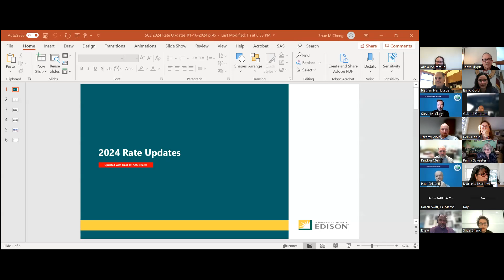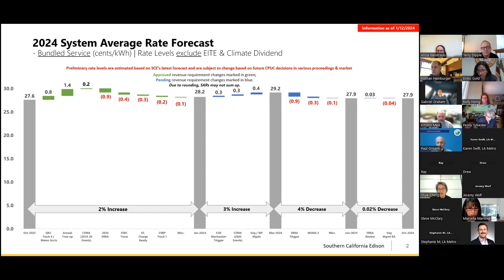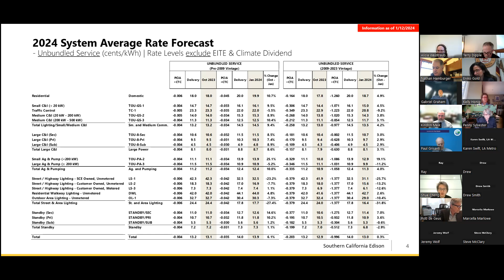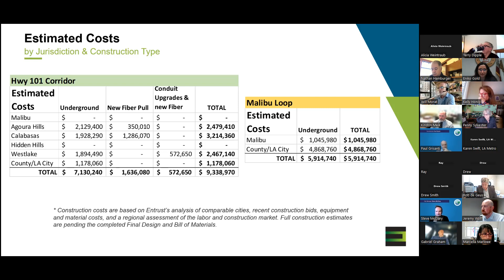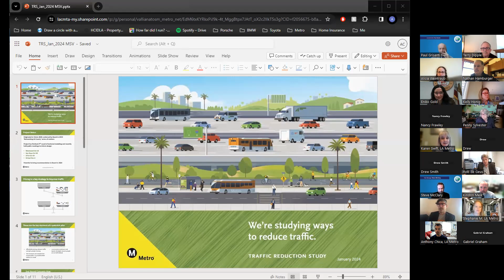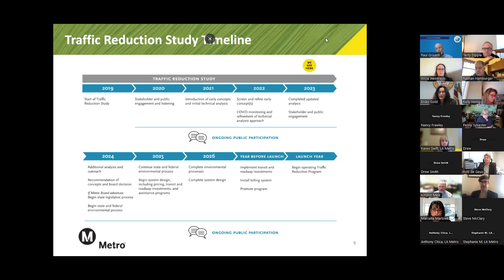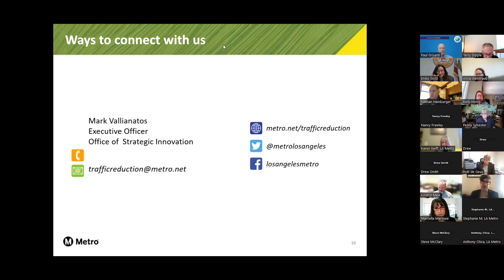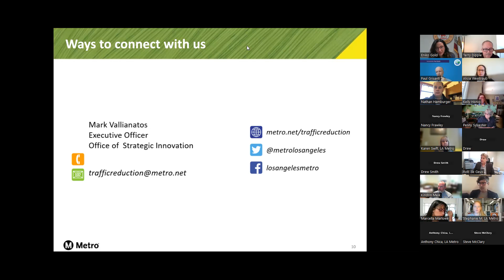LVMCOG Board Meeting of Tuesday, January 16, 2024, 8:30 AM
LAS VIRGENES - MALIBU COUNCIL OF GOVERNMENTS
GOVERNING BOARD MEETING
Tuesday, January 16, 2024, 8:30 AM

MEETING INFORMATION AND ACCOMMODATION
NOTE: The Governing Board of the Las Virgenes-Malibu Council of Governments will be participating in this meeting at the teleconference locations noted below via remote video conferencing (Zoom). There will not be an in-person meeting location. Members of the public can participate electronically via Zoom.

Make comments limited to three minutes during the Public Comment Period, or 2. Submit an email with their written comments limited to 1,000 characters to no later than 12:00 PM on Monday, January 15, 2024. Emails received during the meeting will be read out loud at the appropriate time during the meeting provided they are received before the Board acts on an item (or can be read during the Public Comment Period).

AGENDA

1. CALL TO ORDER
Governing Board Roll Call:
Eniko Gold, Hidden Hills, President
Alicia Weintraub, Calabasas, Vice President Paul Grisanti, Malibu
Kelly Honig, Westlake Village Penny Sylvester, Agoura Hills

2. APPROVAL OF THE AGENDA

3. PUBLIC COMMENT PERIOD
Public comments are limited to three minutes per speaker. Pursuant to California Government Code Section 54954.2, the Governing Board is prohibited from discussing or taking immediate action on any item not on the agenda unless it can be demonstrated that the item is of an emergency nature, or if the need to take action arose subsequent to the posting of the agenda.

4. ELECTION OF OFFICERS
The COG's Amended and Restated Joint Powers Agreement was approved by the Governing Board and subsequently confirmed by all the member cities, in 2019. The Amended and Restated JPA states a Governing Board Representative shall be elected annually to the position of President and Vice President at the first regular meeting of the Governing Board held in January of each calendar year. The terms of office of the President and Vice President shall commence immediately following the elections and expire immediately following the elections which are conducted at the first regular meeting of the Governing Board held in January of the following calendar year. The City of Agoura Hills continues to serve as the COG Treasurer.
• Nominations for President
• Nominations for Vice President

5. CONSENT CALENDAR
Consent Calendar items will be approved in one motion unless removed for separate discussion or action.
A. November 14, 2023 Draft Minutes
B. January 2024 Financial Statement

5. INFORMATION ITEMS
A. Presentation by Southern California Edison regarding rate changes, etc.
B. Regional Smart Cities Fiber Network- Magellan representatives Will Morat and Jory Wolf will provide an update on the status of the Design Engineering.
C. Metro Traffic Reduction Study Presentation - Metro staff will make the presentation as it relates to the 405 and 101.
D. Executive Director's Report

6. PUBLIC SAFETY, LEGISLATIVE AND AGENCY PARTNER UPDATES
A. Los Angeles County Sheriffs Department - Captain Jenn Seetoo
B. Los Angeles County Fire Department - Chief Drew Smith
C. Los Angeles County- From Supervisor Horvath's office
D. California Highway Patrol- Casey Ramstead, PIO, West Valley Station
E. League of Cities-  Jeff Kiernan
F. Updates from Legislative Staff and Agency Partners

7. ACTION ITEMS
A. Confirm Metro MOU Increase in Reimbursement for 2024 for Metro Board Deputy

8. GENERAL COMMENTS AND REQUESTS FOR FUTURE AGENDA ITEMS

9. FUTURE MEETING DATES
2024 Meeting Schedule

10. ADJOURNMENT